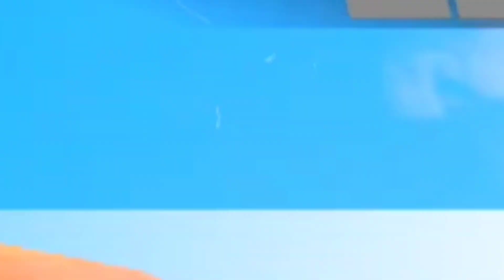1V2 GUILD TEST 🥵 AGAINST PC PLAYERS 🫢 95% HEADSHOT RATE 😱